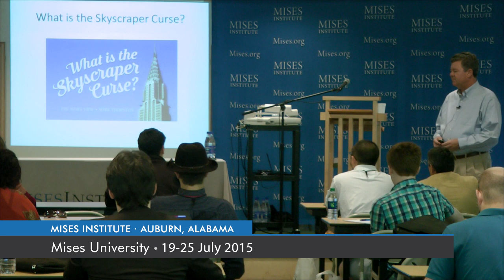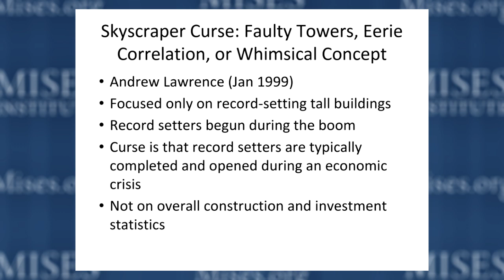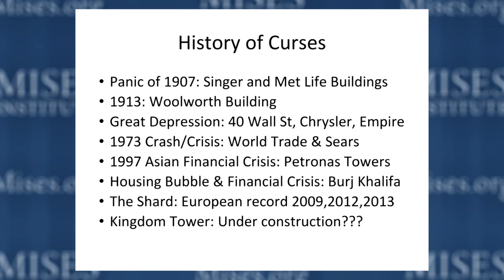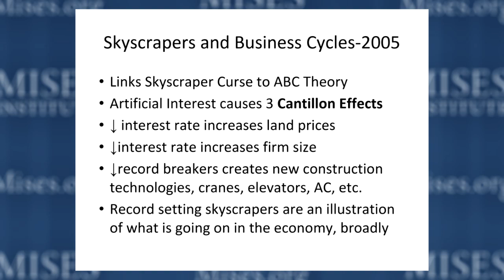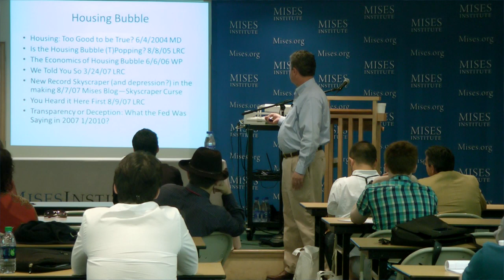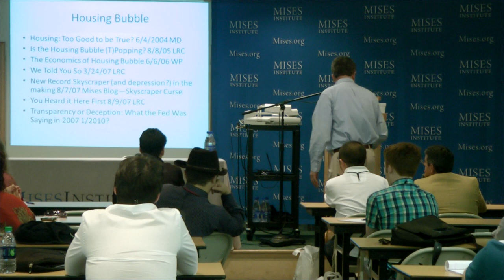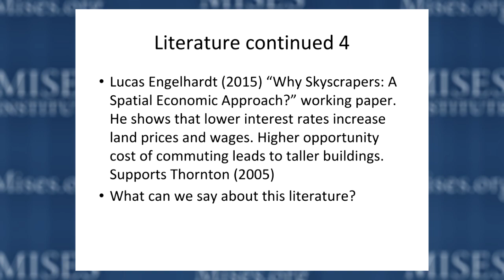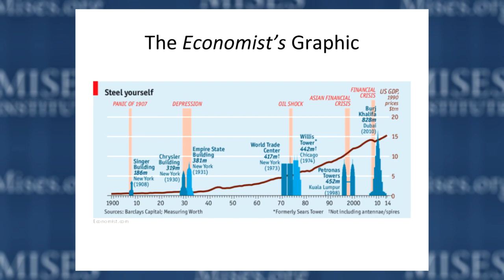Is There a Skyscraper Curse? | Mark Thornton